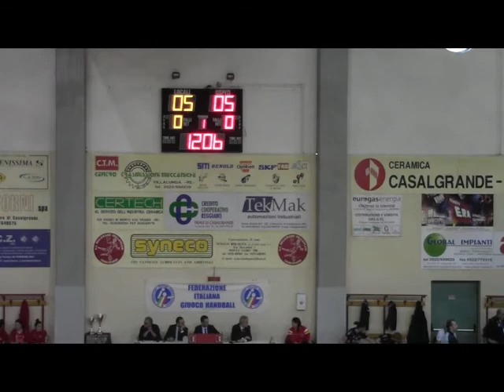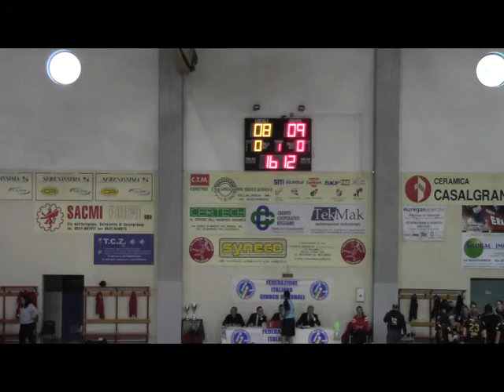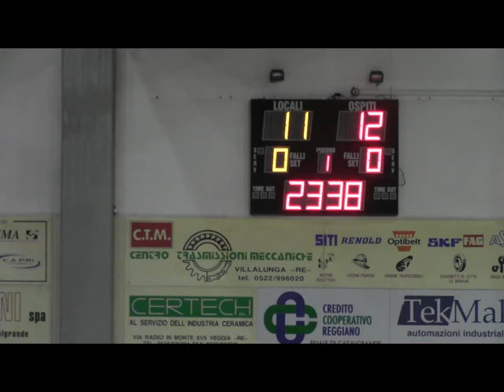Coppa Italia femminile: Salerno - Conversano (26-25) | Parte 1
Finale della 23esima Coppa Italia femminile: Salerno - Conversano (26-25) | Parte 1